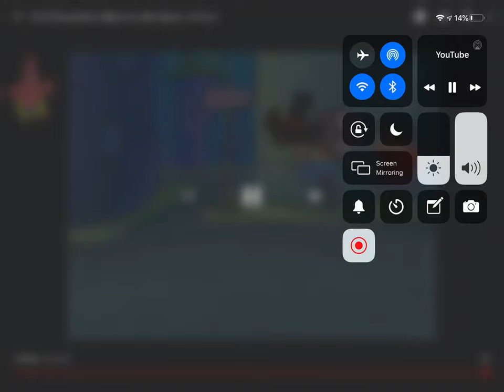[RE-UP] SpongeBob Falling from a Building for 1 Minute